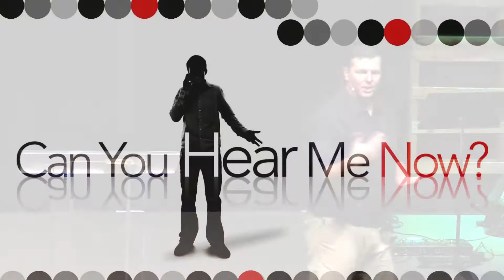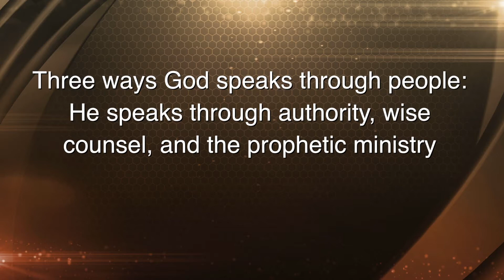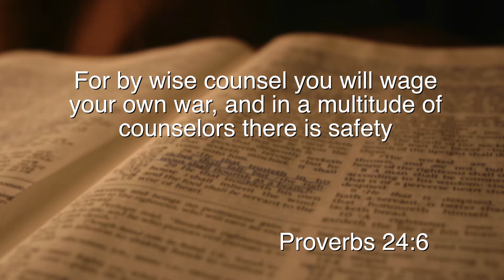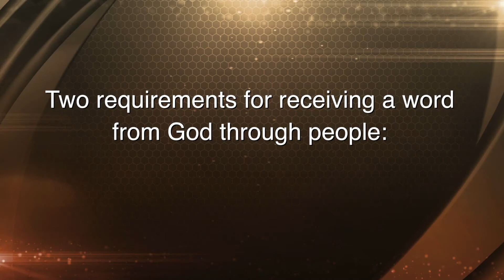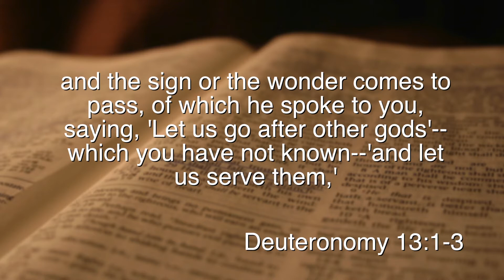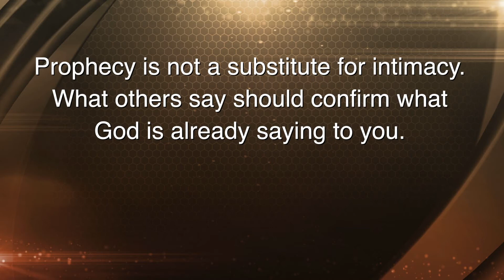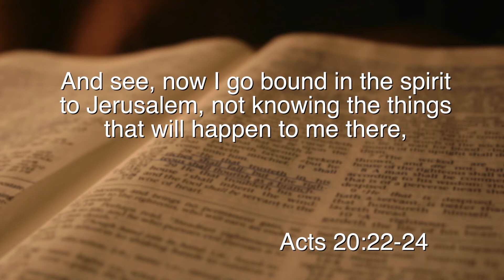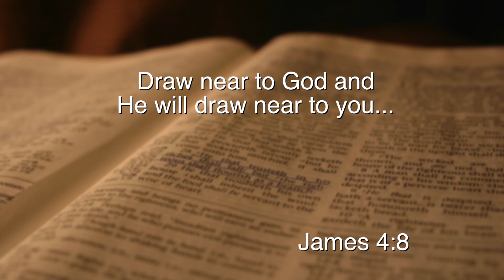Can You Hear Me Now (p3)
Part 3 of a series on Hearing the Voice of God - Pastor Keith Hodges - Liberty Church in Arab, AL